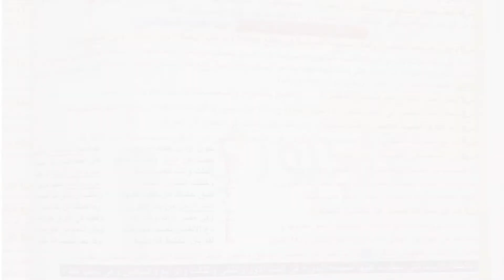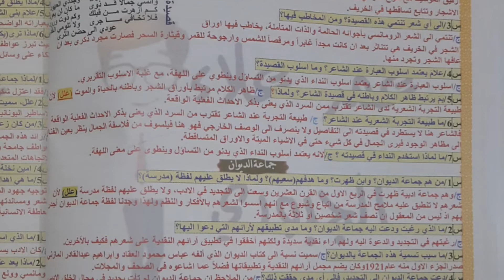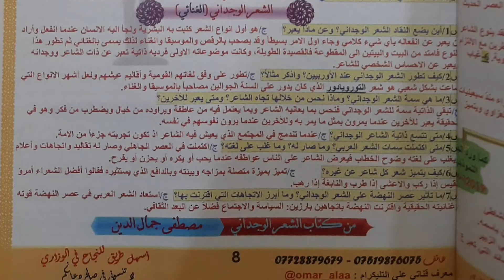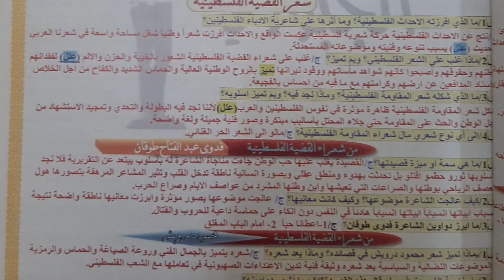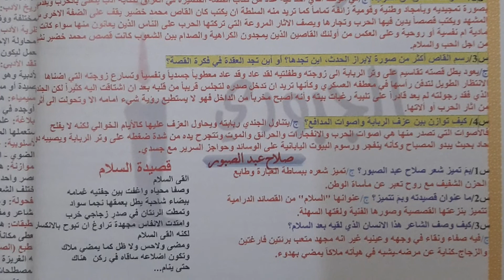المراجعة المركزة لمادة الادب والنصوص للصف السادس الأدبي ٢٠٢١